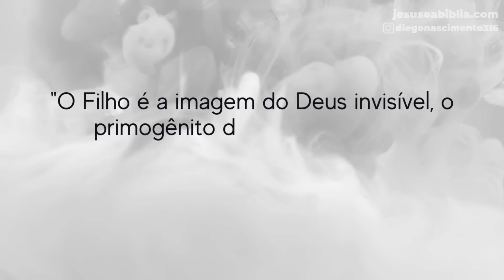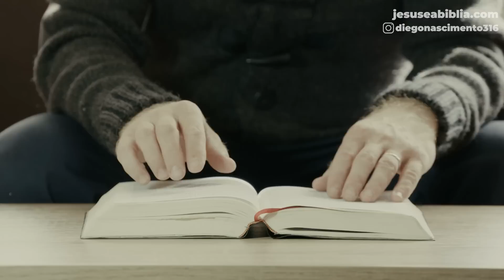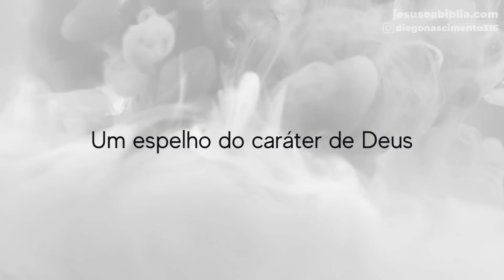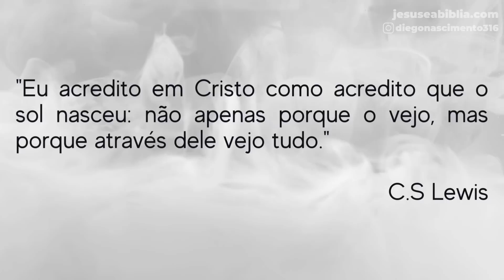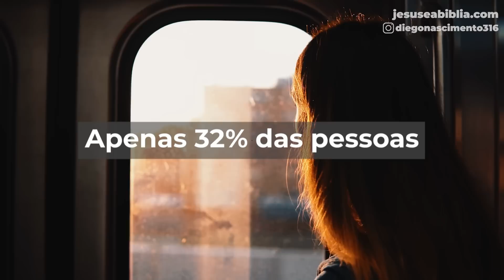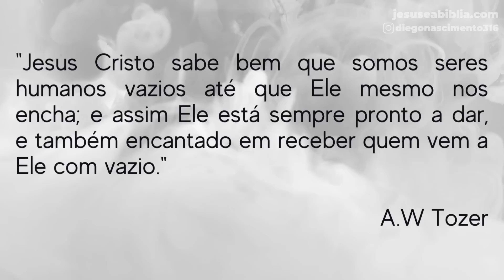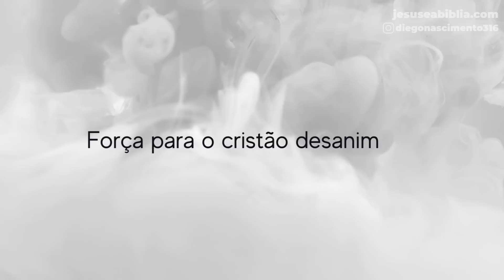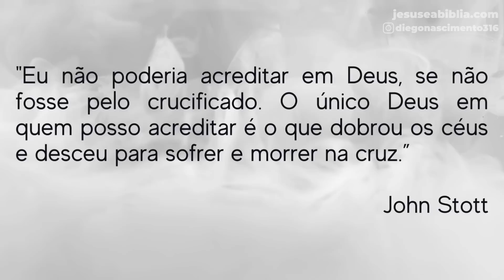Devocional: Uma Fonte de Esperança e Força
Nesta poderosa mensagem, exploramos como Jesus é o reflexo vivo do amor e caráter de Deus. Viajamos desde a humilde carpintaria de Nazaré até a cruz do Calvário, descobrindo as profundezas do amor divino expresso na vida de Jesus.

Se você se sente desanimado ou está buscando inspiração e esperança, este sermão é para você. Ele o conduzirá a um novo entendimento de como o amor de Jesus pode ser uma força transformadora em sua vida.

Acompanhe-nos nessa jornada inspiradora e descubra a força de saber que Jesus é a imagem perfeita de Deus.

00:00 - Já deixou seu like?
02:19 - Um espelho do caráter de Deus
05:19 - Um reflexo do amor de Deus
08:17 - Força para o cristão desanimado
10:32 - Vamos orar?